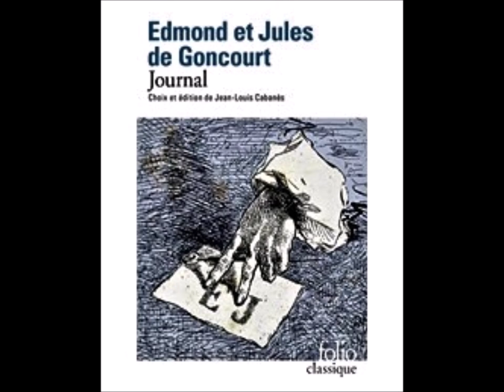1871. 12 janvier. Journal d'Edmond de Goncourt